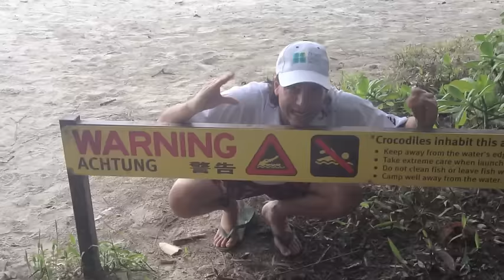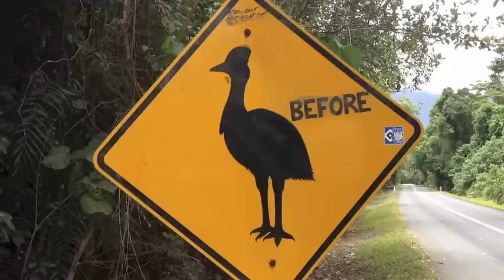This Summertime by Steve Ludwin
Do you know where you'll be this summertime? Do you care if you're gonna live or die? Lying in the sand in a foreign land…                     Enjoy This Summertime - it might be your last!                                                     Lyrics and music by Steve Ludwin